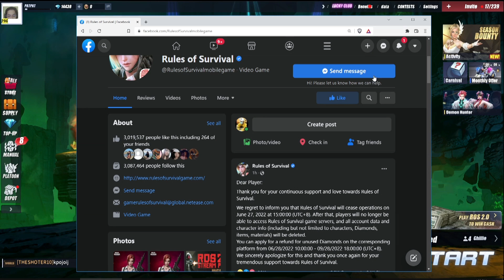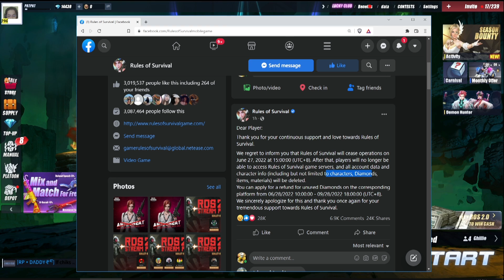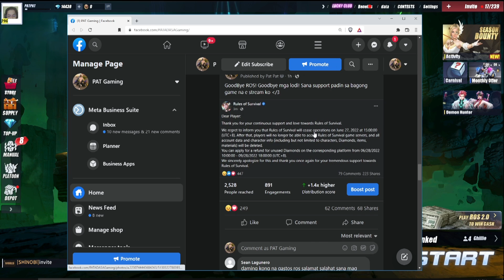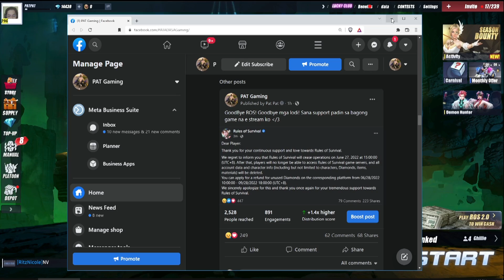GOODBYE ROS PAALAM! SALAMAT 2022!